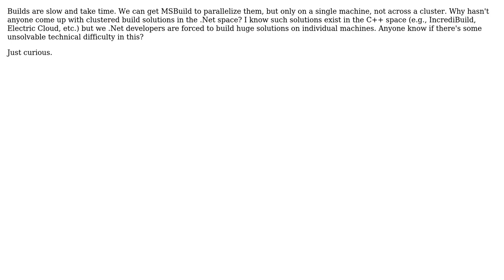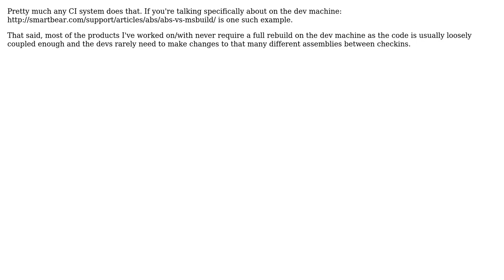Software Engineering: Why isn't anyone talking about parallel compilation for .Net? (2 Solutions!!)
Software Engineering: Why isn't anyone talking about parallel compilation for .Net?

With thanks & praise to God, and with thanks to the many people who have made this project possible! | Content (except music & images) licensed under CC BY-SA | Music | Images & others | With thanks to user Steven Evers user DPD user Dmitri Nesteruk user Alex Feinman and the Stack Exchange Network Trademarks are property of their respective owners. You are responsible for your own actions.